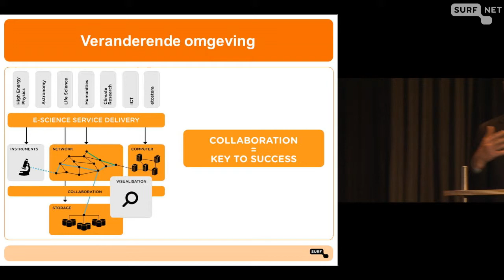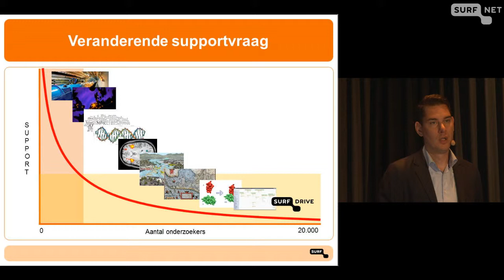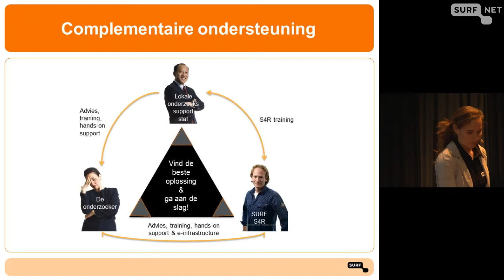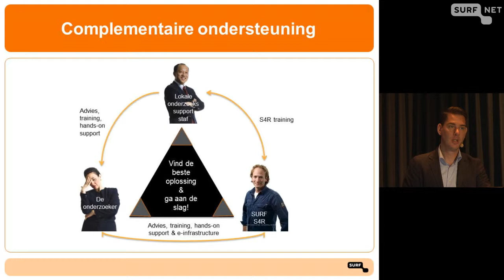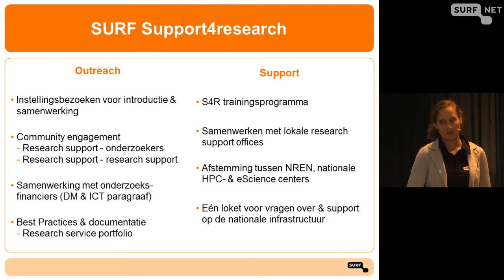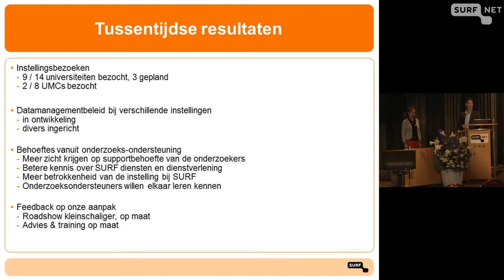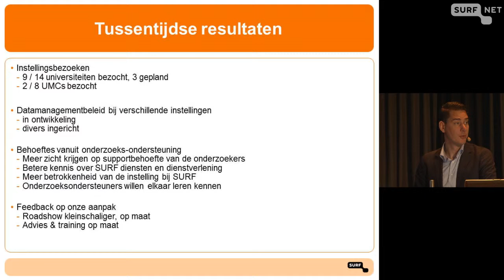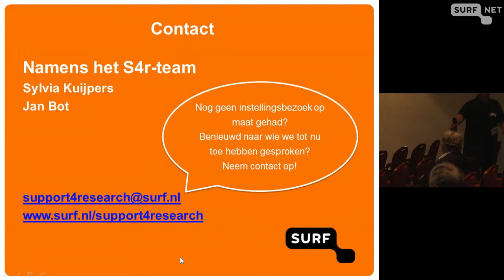SURF Support4research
Jan Bot (SURFsara) en Sylvia Kuijpers (SURFnet)